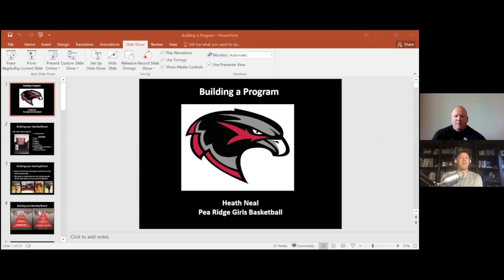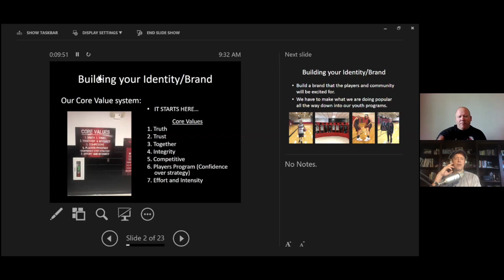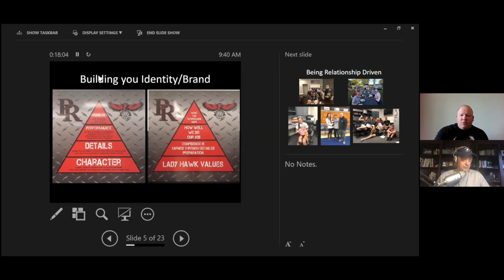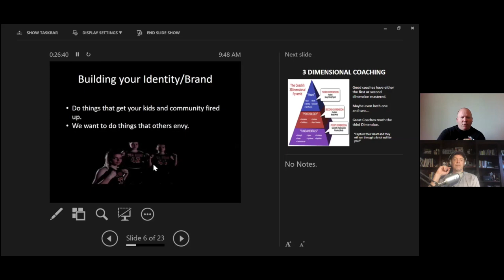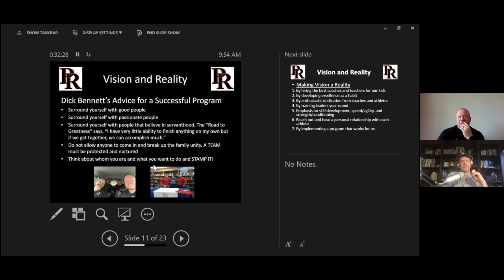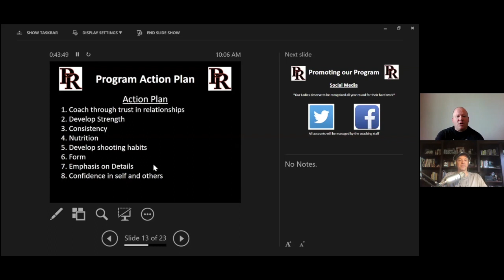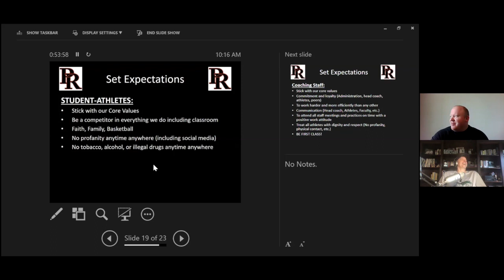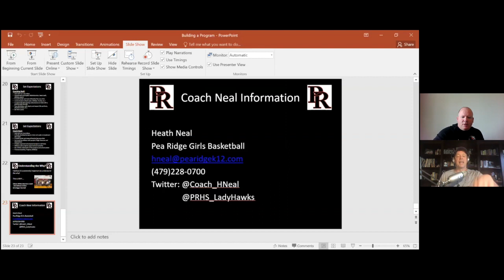Building a Basketball Team and Culture: Basketball Podcast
where everyone can become a better coach!

Coach talks with another High School coach about their journey through the game of basketball & how they built a team & a culture for that team.